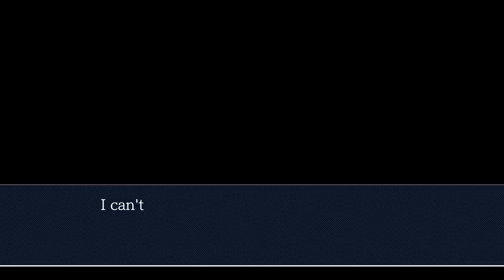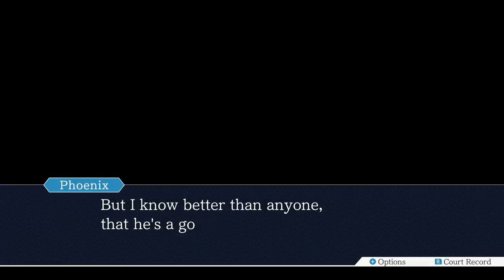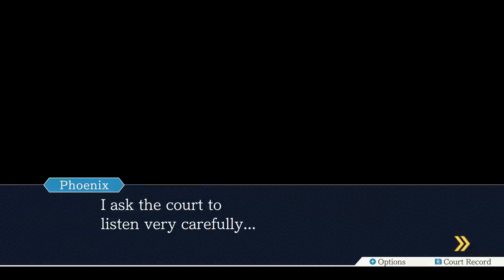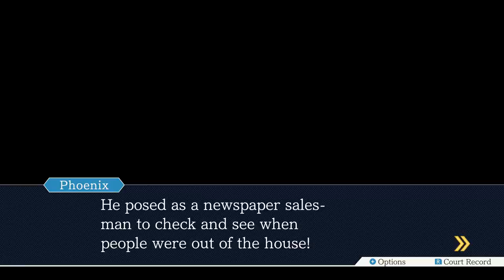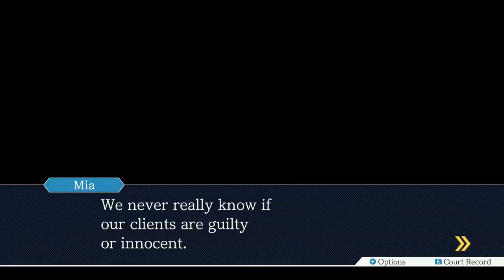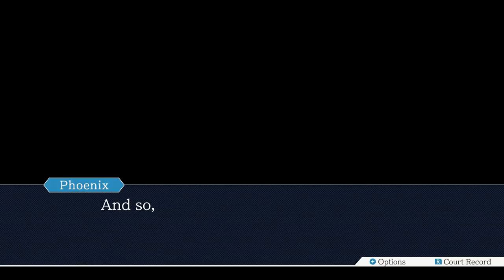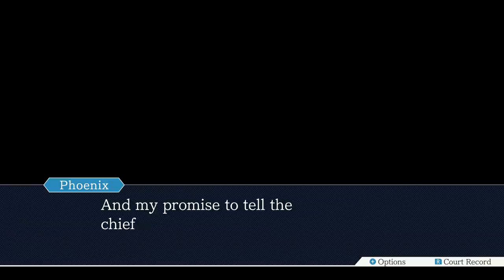Phoenix Wright: Ace Attorney Trilogy HD Part 1 The First Turnabout (Switch)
Phoenix Wright Ace Attorney Trilogy Part 1 Nintendo Switch. Phoenix Wright's journey started here! Join the Kwings, Maya and Nick for a thrilling & Fun NEW Let's Play! Featuring All 3 Famous Phoenix-Wright Games in One HD Collection! Ace Attorney, Justice For All & Trials and Tribulations.